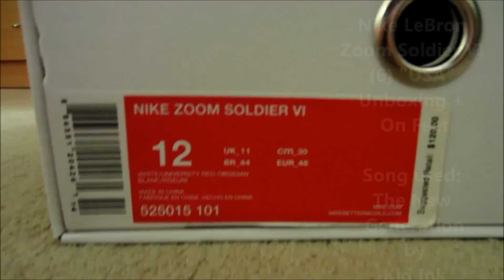Nike LeBron Zoom Soldier VI (6) "USA" Unboxing + On Feet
Song name: The New Generation by Kid Ink

MORE PICKUPS COMING SOON!